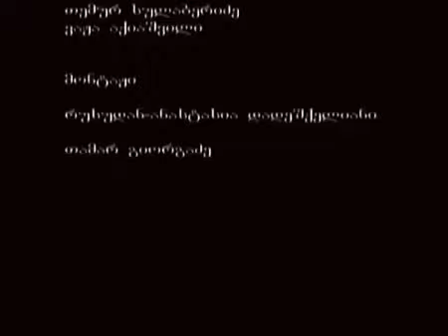სულიერი სამყაროს იერარქიულობის შესახებ